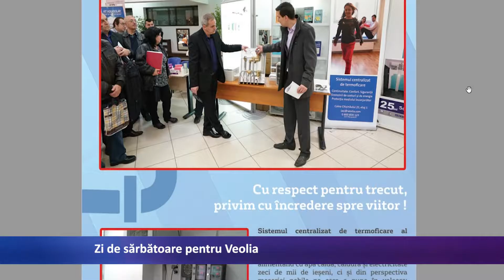Zi de sarbatoare pt Veolia